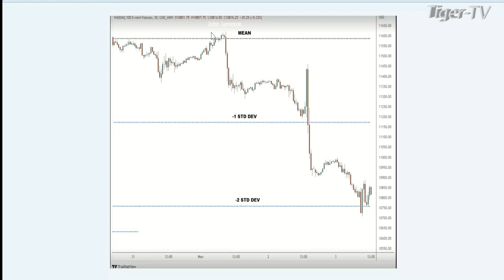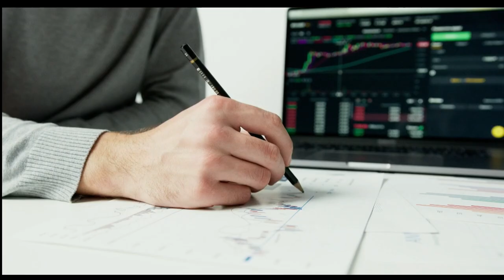November 3rd 4PM ET Market Update on TFNN - 2022